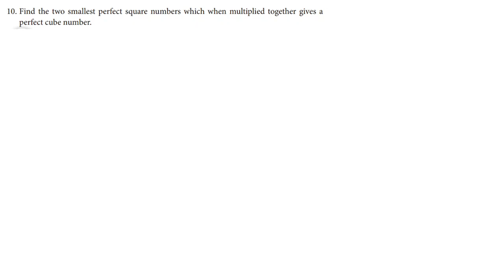TN MATHS CLASS 8 MATHS - CHAPTER 1 - EX 1.5 SUM 10 TN MATHS#CLASS 8 MATHS # EX 1.5 SOLUTIONS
Questions:
1. Fill in the blanks:
(i) The ones digits in the cube of 73 is____________.
(ii) The maximum number of digits in the cube of a two digit number is _______.
(iii) The smallest number to be added to 3333 to make it a perfect cube is ___________.
(iv) The cube root of 540×50 is ___________.
(v) The cube root of 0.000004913 is ___________.
2. Say True or False:
(i) The cube of 24 ends with the digit 4.
(ii) Subtracting 103
 from 1729 gives 93
.(iii) The cube of 0.0012 is 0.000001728.
(iv) 79570 is not a perfect cube.
(v) The cube root of 250047 is 63.
3. Show that 1944 is not a perfect cube.
4. Find the smallest number by which 10985 should be divided so that the quotient is a
perfect cube.
5. Find the smallest number by which 200 should be multiplied to make it a perfect cube.
6. Find the cube root of 24 × 36 × 80 × 25.
7. Find the cube root of 729 and 6859 by prime factorisation.
8. What is the square root of cube root of 46656?
9. If the cube of a squared number is 729, find the square root of that number.
10. Find the two smallest perfect square numbers which when multiplied together gives a
perfect cube number.